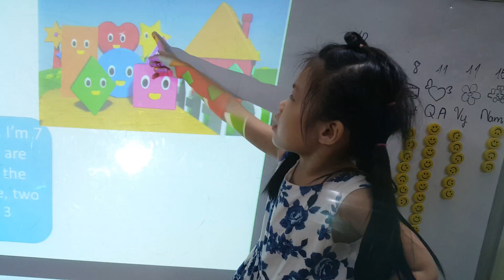Show and Tell - Quỳnh Anh - Ms Jenny's class